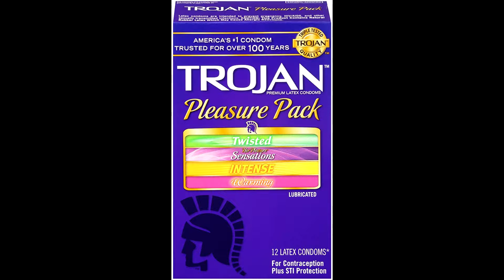The True Prestige Malphite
In this video, we discover the true meaning of prestige and the real malphite skin that represents prestige properly. It is not the yellow chroma you are all thinking of, rather a skin that has been in the game for a long time. You just didn't know Shamrock malphite was actually a prestige skin.

Featuring Prestige Dark Star Malphite and Prestige Shamrock Malphite